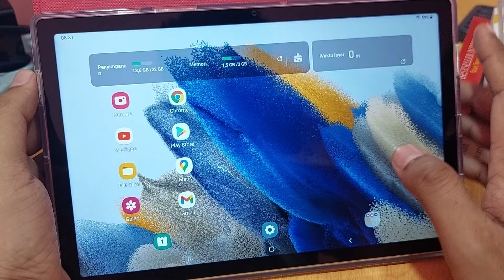Cara menghilangkan iklan di tablet samsung